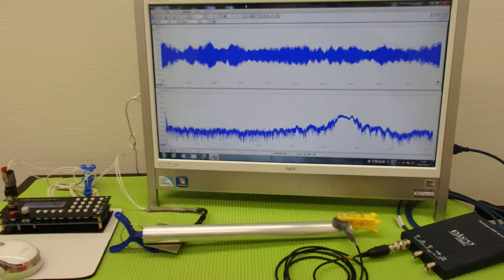超音波プローブによる金属部品の表面改質 ultrasonic-labo